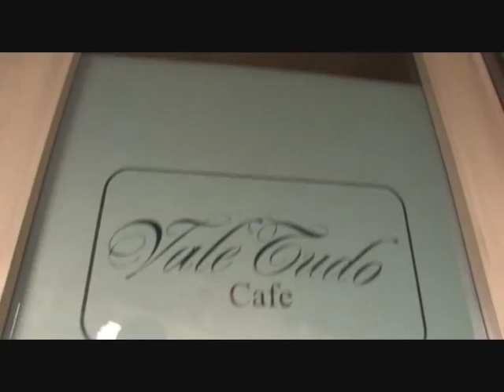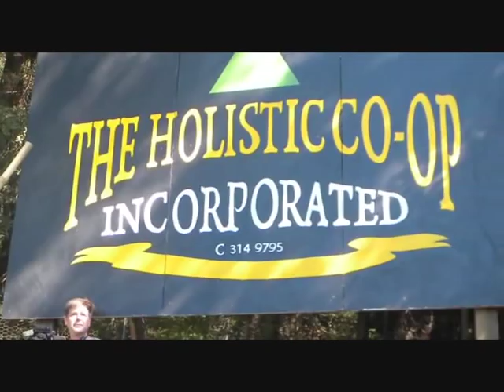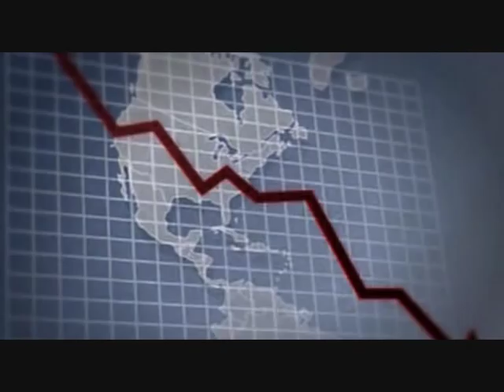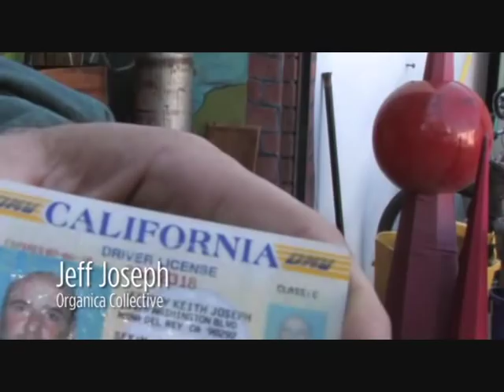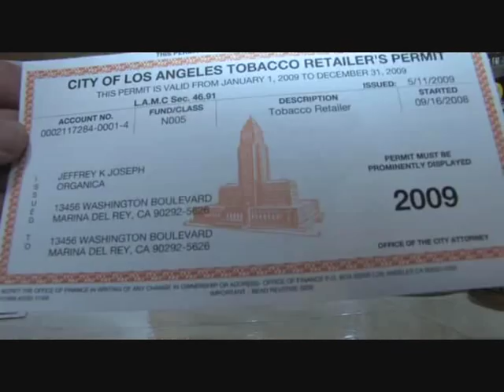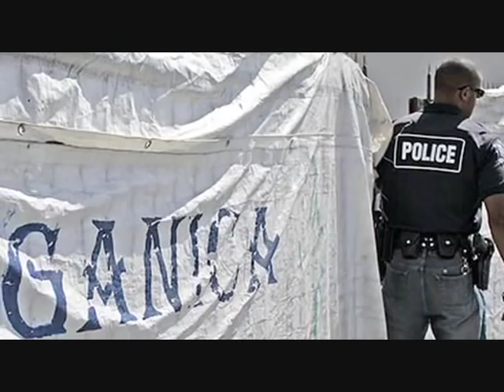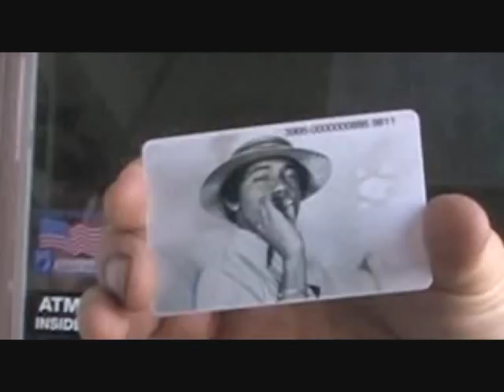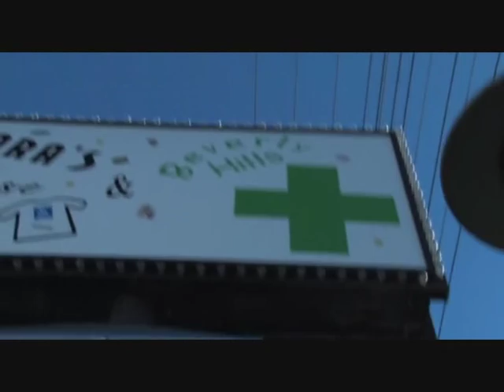How Weed Won the West part 2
From the creators of American Drug War the long awaited sequel How Weed Won The West delves deeply into the culture and commerce of cannabis featuring California's ganja growers, medicinal marijuana patients and law reform advocates. Kevin Booth's vivid document from behind the front lines of the "war on pot" blows the lid off a multi-billion dollar industry on the verge.

This is a must-see film because it destined to become an icon of the marijuana anti-prohibition movement. Even to someone who has not consumed weed in decades, this film definitely opens anyone's eyes concerning the detrimental economic, social and human ramifications created by marijuana prohibition.

It takes the viewer through a journey of real life stories involving the relatively new California legal marijuana industry using a refreshing angle which does not focus strictly on the medicinal value of marijuana. The widespread responsible consumption of marijuana for personal recreation and mood enhancement is addressed as well.

While there are many light and entertaining moments which are implied by a somewhat playful title, the subject matter and the production values of this film give it a serious historical position as an iconic mainstream documentary film.